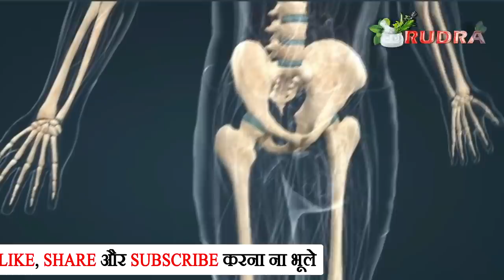सुबह धनिया पानी लो अन्दुरुनी कमजोरी, जोड़ों में दर्द शुगर Bp bad Cholesterol वायरल बुखार नही होंगे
सुबह धनिया पानी लो अन्दुरुनी कमजोरी, जोड़ों में दर्द शुगर Bp bad Cholesterol वायरल बुखार नही होंगे || Rudra Home Remedies